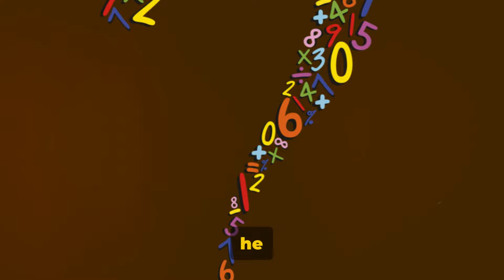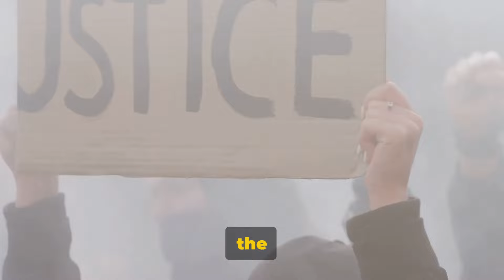215 BODIES FOUND BEHIND MISSISSIPPI JAIL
215 BODIES FOUND BEHIND MISSISSIPPI JAIL